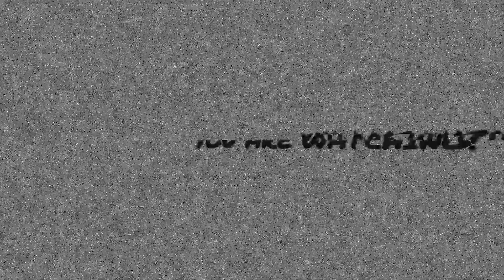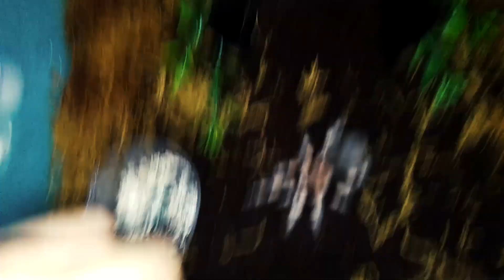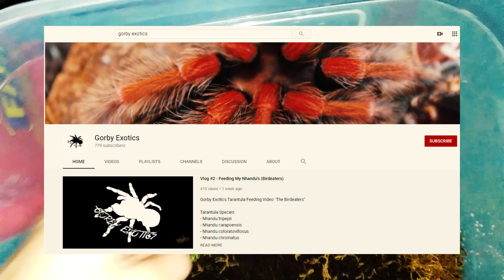Massive enclosure for this Tarantula | Massive rehousing | Brachypelma hamorii | Vlog #6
My friend gave me a Hamorii because he can't keep it anymore so I volunteer to get this Hamorii! One of the species that I always get, actually this is the 3rd time having a Hamorii but this is not a sling and I made a massive enclosure for him, hope he'll like the new enclosure and I HOPE THIS IS A FEMALE! So stay tune for the updates!

Species:
Brachypelma hamorii (Mexican Red Knee) 3 inch